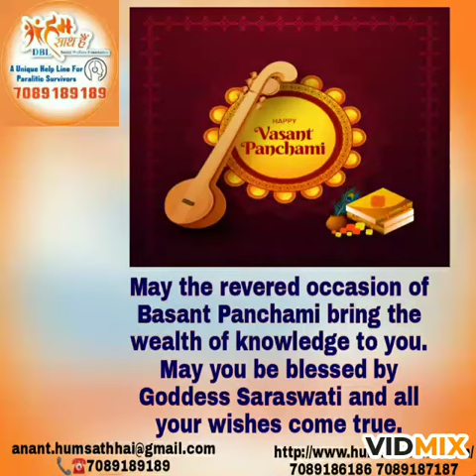BasantPanchami2021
Basant panchami is a joyous occasion that celebrates Goddess Saraswati and virtues that she represents.